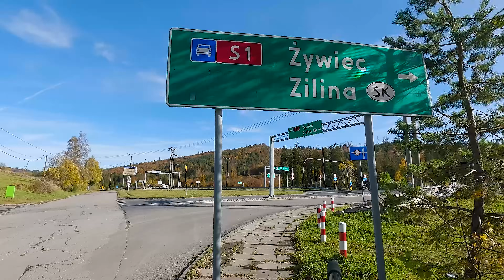#170 Przez Świat na Fazie - Autostop do Rzymu | NOWY SEZON!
Fazowicze i Fazowiczki! Przed Wami nowy sezon Przez Świat na Fazie! Na razie nie zdradzam celu, ale zaczynam autostopem w kierunku Rzymu powtarzając swoją trasę po Europie, którą odbyłem rok przed powstaniem PŚNF. POZDRO!